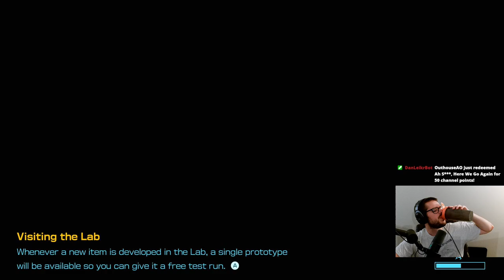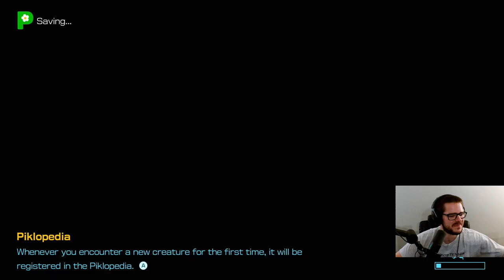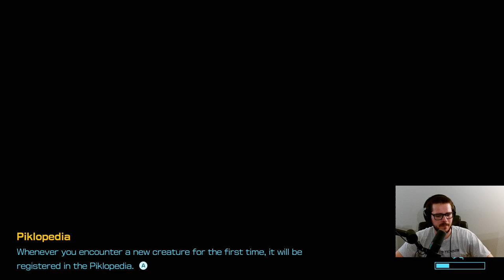Subzero Sauna - Pikmin 4 Let's Play - Episode #34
Yet another Dandori challenge lies before us, and then we are off to the frigid Subzero Sauna to clear out yet another dungeon. It's a good thing I don't personally have to deal with the cold here, because it looks miserable.